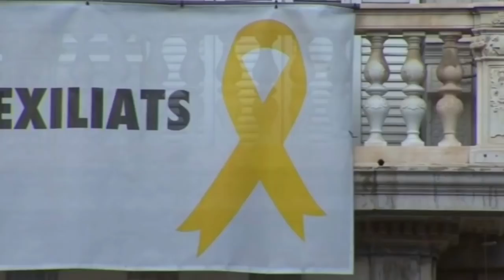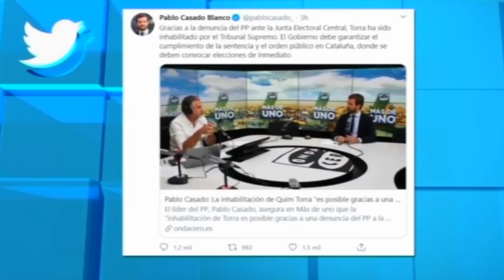La Moción que el PP no quiere apoyar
Nunca hubo tantos motivos para una moción de censura contra el Gobierno.
Tenemos la firme decisión de liberar a España y a los españoles de este nefasto Gobierno.